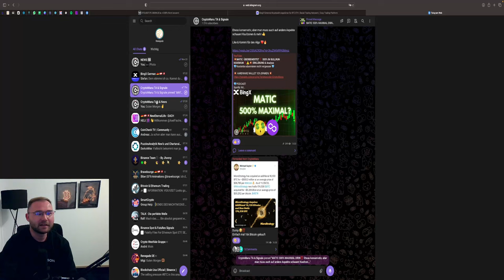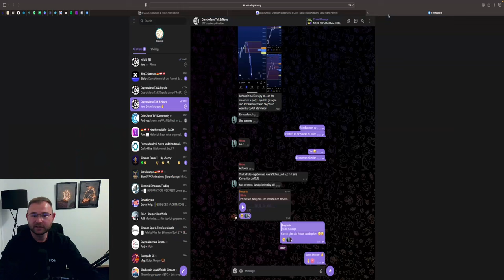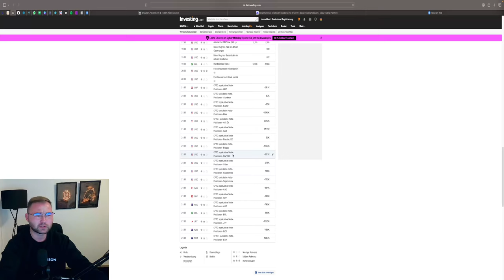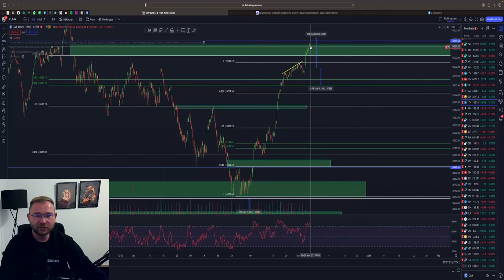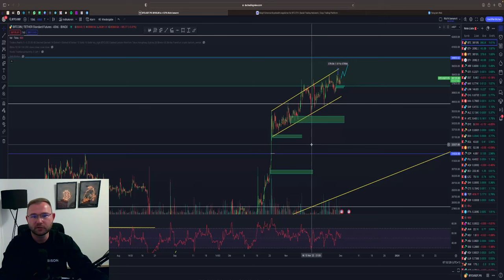BITCOIN DUMP INDIKATOR‼️🚨 FOLGT JETZT DER DUMP❓ BTC & ETH Chartanalyse